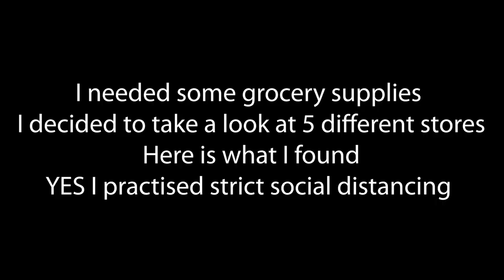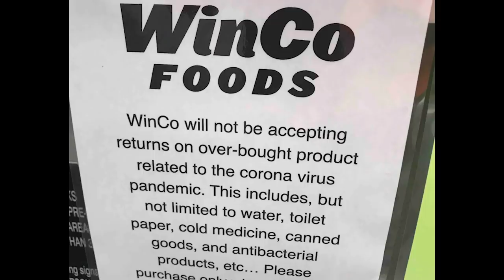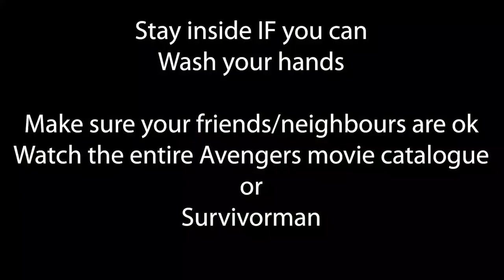Survivorman Les Stroud | What stores look like during the pandemic | Advice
I'm now self isolated SPECIFICALLY SO I DO NOT INFECT ANYONE ELSE WERE I TO BE POSITIVE FOR COVID - 19.   See below for health links - a terrific message from the CDC and the details regarding Shelter-In-Place rules:
Residents are to remain in place at their homes except for essential activities, essential business, and essential government functions, INCLUDING:
Tasks essential to maintain health and safety, such as obtaining medicine or seeing a doctor.
Getting necessary services or supplies for themselves or their family or household members, such as getting food and supplies, pet food and supplies necessary for staying at home.
Engaging in outdoor activity, such as walking, hiking or running provided that they maintain at least 6 feet of social distancing.
Caring for a family member in another household.
Caring for elderly, minors, dependents, people with disabilities or other vulnerable persons.
The shelter-in-place order also does not apply to those going to work in an essential business or essential government function. That includes:
Health care operations, including home health workers.
Essential Infrastructure, including construction of housing and operation of public transportation and utilities.
Grocery stores, farmers' markets, food banks, convenience stores.
Businesses that provide necessities of life for economically disadvantaged individuals and shelter facilities.
Pharmacies, health care supply stores and health care facilities.
Gas stations and auto repair facilities.
Banks.
Garbage collection.
Hardware stores, plumbers, electricians and other service providers necessary to maintain the safety, sanitation and essential operation of residences and other essential businesses.
Educational institutions, for the purposes of facilitating distance learning.
Laundromats, dry cleaners and laundry service providers.
Businesses that ship or deliver groceries, food and goods directly to residences.
Child care facilities providing services that enable essential employees to go to work.
Roles required for any essential business to "maintain basic operations," which include security, payroll and similar activities.